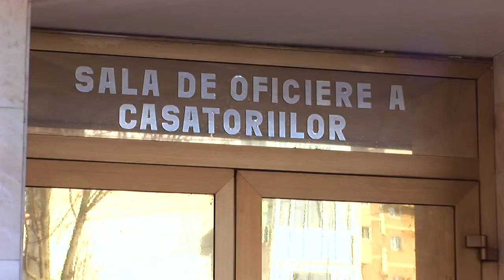Mihaela & Vasile HD